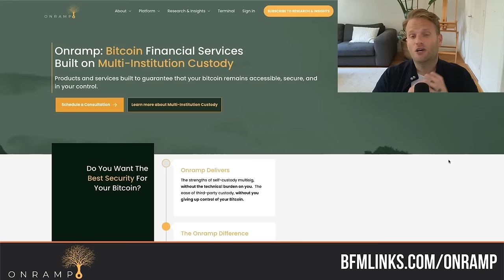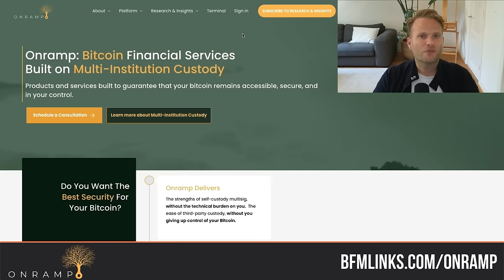The 3 Fundamental Elements For Understanding Bitcoin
Brandon Quittem is an entrepreneur, writer, speaker, and passionate Bitcoiner. His articles have been read by more than 2 million people online, like his article on the parallels between Bitcoin and mycelium. He loves taking complex information and turning it into simple, actionable, intelligence, I hope we achieved that in this episode!

*TIMESTAMPS* 🕑
00:00 - Introduction and Background
02:13 - From Corporate Sales to Yoga Teacher Training
06:11 - Discovering Bitcoin and Changing Career Paths
09:39 - Joining Swann and Building Something Together
11:39 - The Turning Point: Realizing Bitcoin Cannot Be Stopped
13:31 - The Value of Bitcoin: Hard to Change and Preserving Trust
18:15 - The Psychological Shift in Bitcoin Adoption
22:44 - Bitcoin as a Source of Hope and Long-Term Thinking
25:30 - The Challenge of Evangelizing Bitcoin
31:28 - The Role of Psychedelics in Understanding Bitcoin
38:24 - Bitcoin as a New Type of Institution
43:06 - The Paradigm Shift of Bitcoin
50:28 - The Social Implications of Bitcoin
54:17 - The Fourth Turning and the Decay of Institutions
57:19 - The Tendency to Repeat History
59:23 - The Importance of Allowing Small Disruptions
01:05:59 - Bitcoin's Role as a New Institution
01:19:02 - The Global Game Theory of Bitcoin Adoption
01:23:36 - Respecting Biology: Harmony with Nature